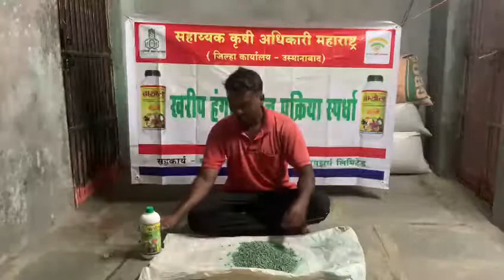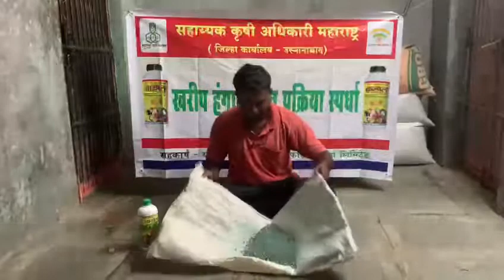नवनाथ टिबोले मु.पो-कांडारी तालुका-परांडा जिल्हा-उस्मानाबाद | बीजप्रक्रिया स्पर्धा|The farm book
Video from sachin Panchal🚴